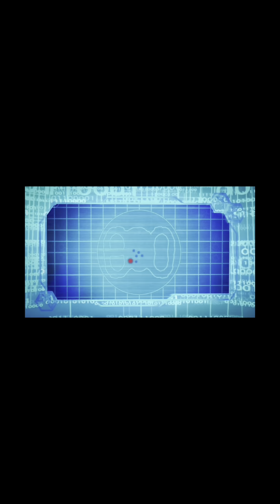Meet the three brothers